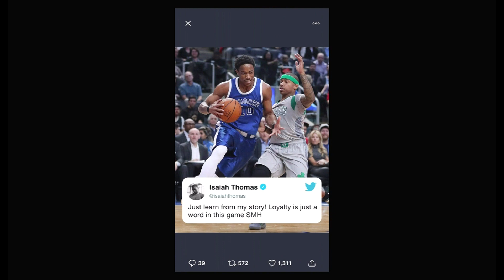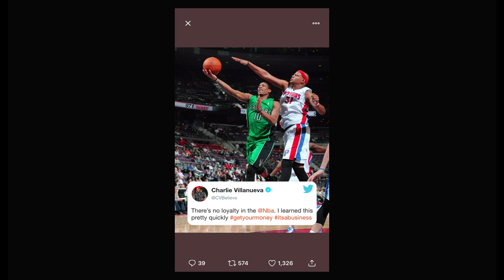NBA 2K19 DEMAR DEROZAN OVERALL RATING FIRST LOOK NO LOYALTY